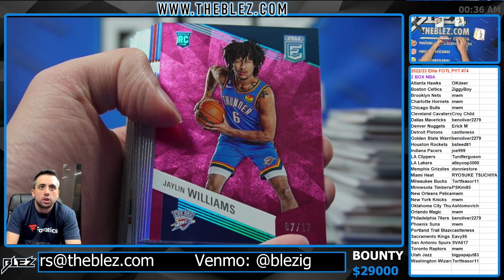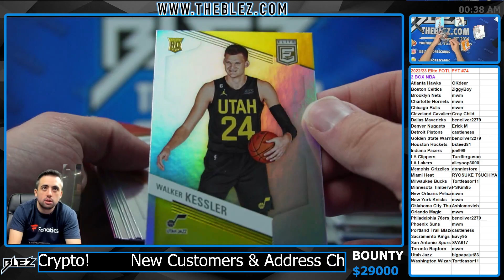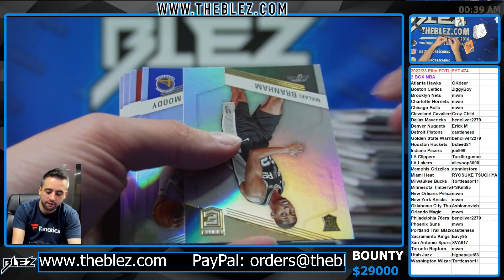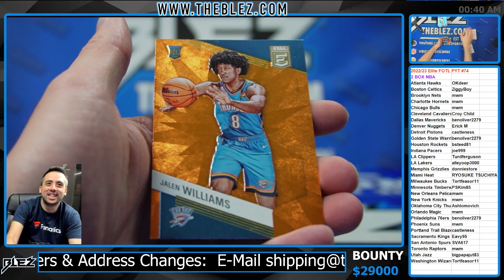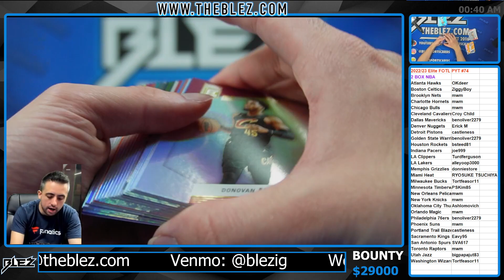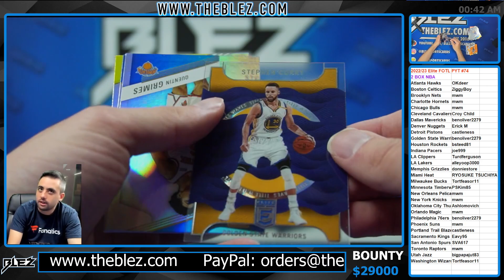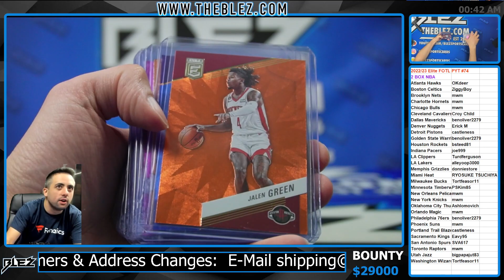2022-23 Panini Elite FOTL NBA 2 Box Break #74 Pick Your Team